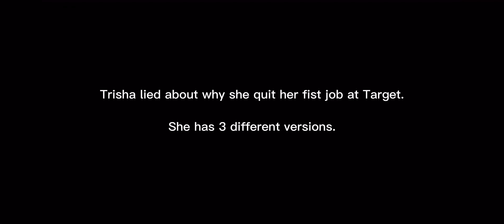Trisha Paytas stigmatizing borderline personality disorder and lying in the same breath.